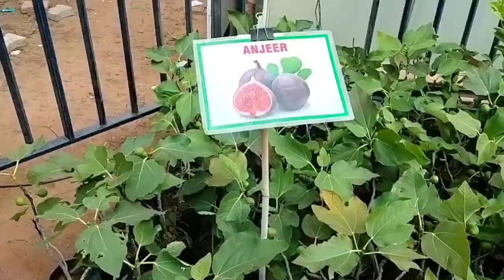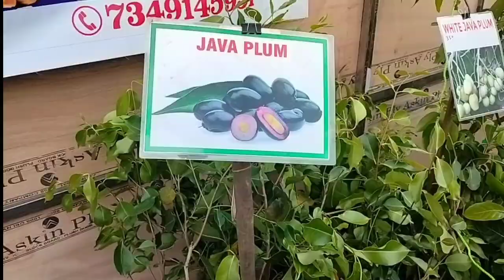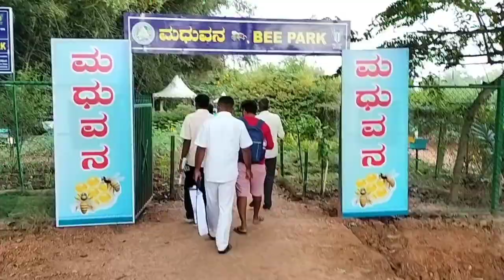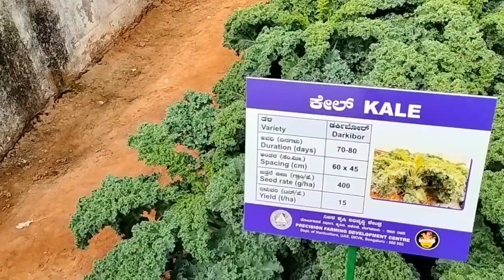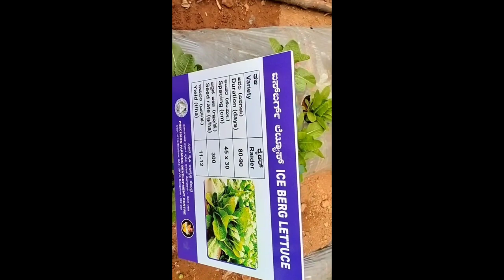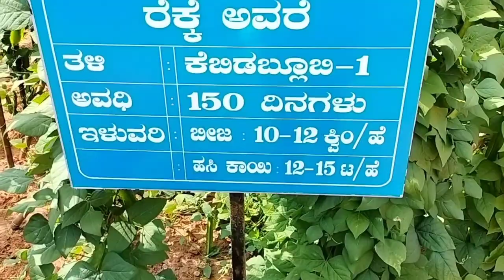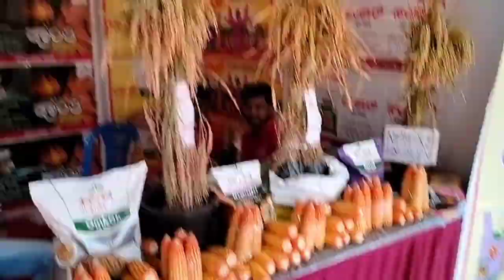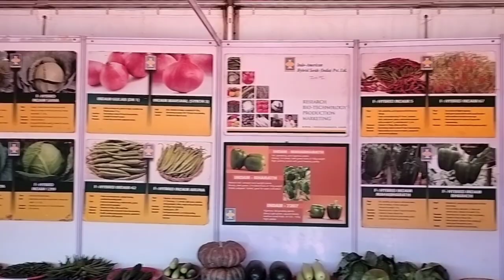ಕೃಷಿ ಮೇಳ -2023, ಜಿಕೆವಿಕೆ ಬೆಂಗಳೂರು( krushi mela -2023) GKVK Bangalore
ವಿವಿಧ ಜಾತಿಯ ಹಣ್ಣಿನ ಗಿಡಗಳು ಮತ್ತು ಅಲಂಕಾರಿಕ ಗಿಡಗಳು